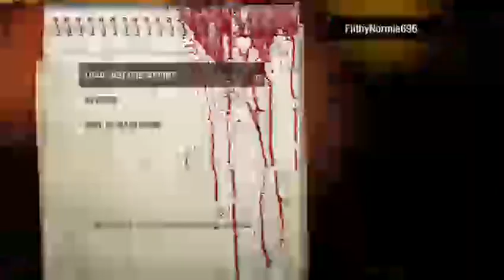Metro Redux: Apparently No Gas Masks Either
Thank you guys so much for watching. Don't forget to vote on what video you'd like to see added to our JSOAL playlist this month. Also make sure to check us out on social media and make sure to take a look at the other members of our team, I've left links to their channels below. Follow us on Mixer to stay up to date with when we're live. As always, enjoy the video, enjoy your life, and enjoy your day. Peace out.